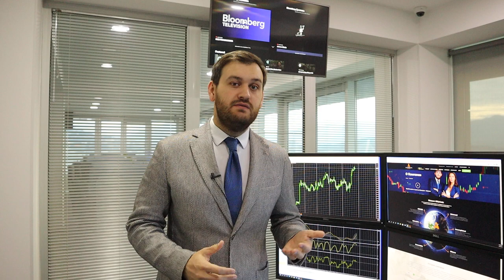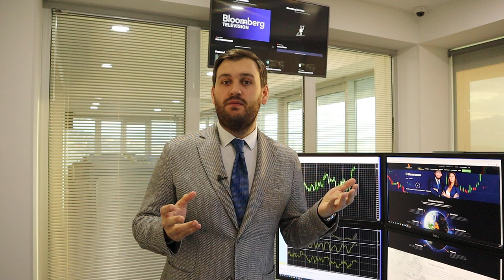Торговый план на неделю: купить S&P500 и продать доллар! | AMarkets